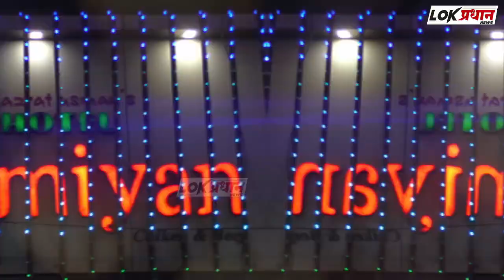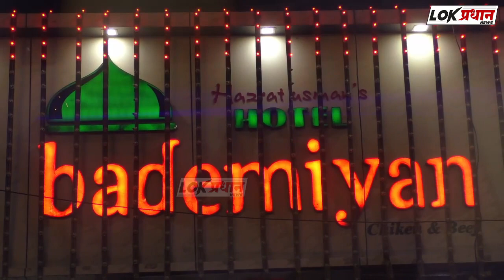शासकीय कर्मचाऱ्यांबरोबर मंत्री गुलाबराव पाटील यांनीही घेतली स्वच्छतेबाबतची शपथ